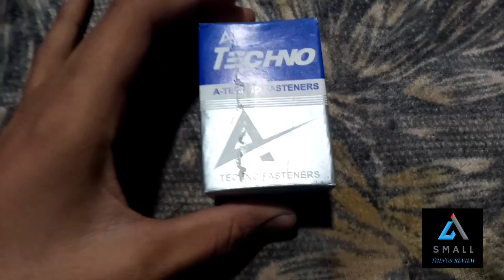A-TECHNO FASTENERS SCROWS